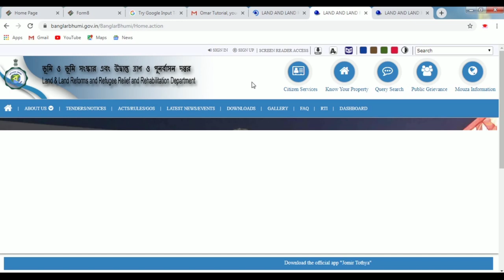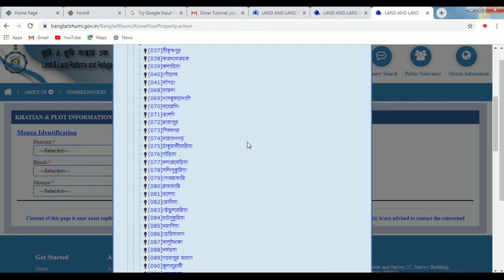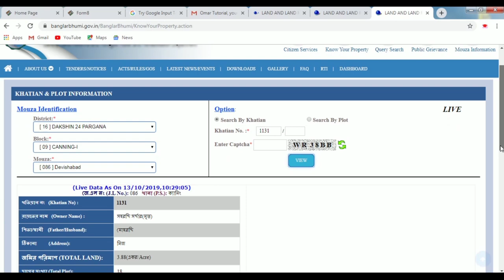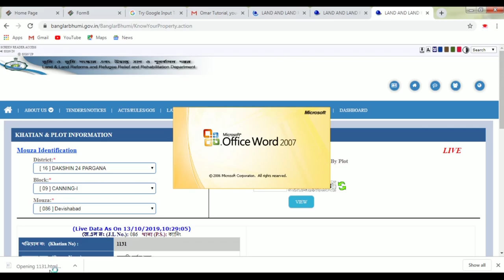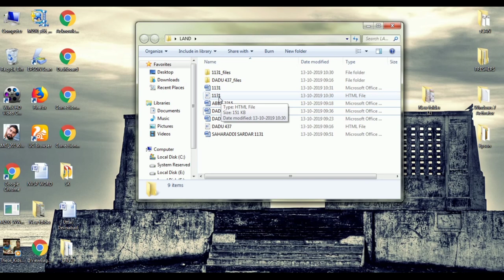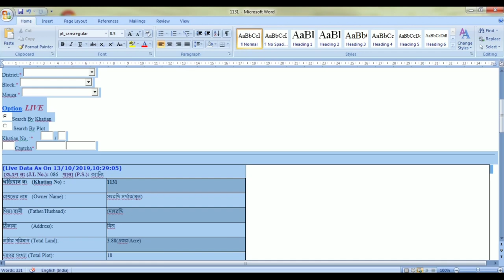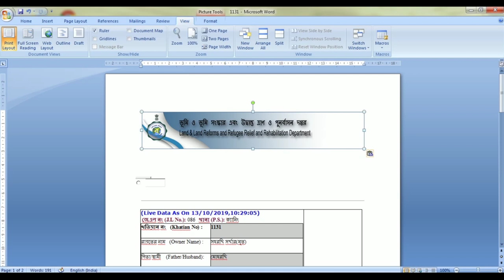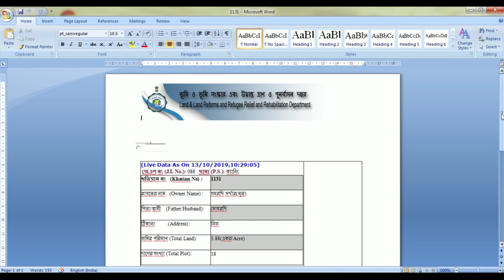Banglarbhumi : How to take a Printout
জমির তথ্য কিভাবে একটা পেজে প্রিন্ট করবেন । Banglarbhumi : How to take a Printout

-: About Video  :-
Hi
        In this video I discussed how to take print out from banglarbhumi ; জমির তথ্য কিভাবে একটা পেজে প্রিন্ট করবেন। land records west bengal online.
         Hope this session will help you a lot.

-: Topics Covered :-
জমির তথ্য কিভাবে একটা পেজে প্রিন্ট করবেন,
How to take print out of Land Information,
জমির তথ্য বের করার নতুন নিয়ম,
land records west bengal online,
banglarbhumi,
banglarbhumi land records,
banglarbhumi print out,
banglarbhumi land records print,
banglarbhumi print out 2021,
banglarbhumi plot & khatian information print,
banglarbhumi land records print 2021,
khatian and plot information,
khatian and plot information west bengal,
plot and khatian west bengal,
land records download and print,
banglarbhumi land records print in mobile,
how to take print out from banglarbhumi,
how to print banglarbhumi plot information,
how to print banglarbhumi plot information 2021,
how to print banglarbhumi,
how to print land information from banglarbhumi,
how to print land searching copy,
how to print plot information from banglarbhumi,
how to print plot information,
how to print khatian & plot information,
how to print khatian,
jomir tothya,
jomir tottho kivabe dekhbo,
jomir tothya print,
jomir tothya west bengal,
jomir tothya download,
jomir tothya 2021,
jomir totto,
jomir dag number kivabe dekhbo 2021,
jomir khatian kivabe ber korbo,
omar tutorial